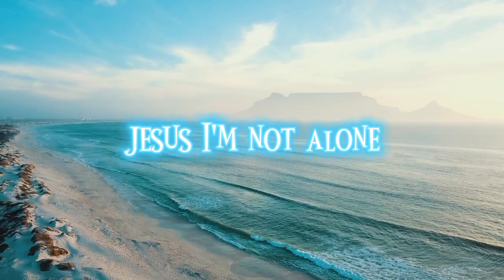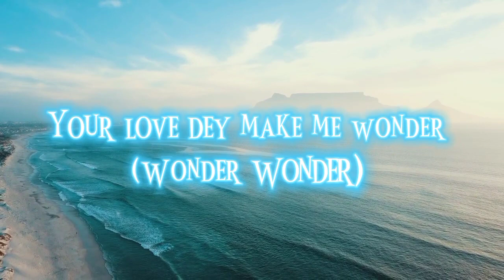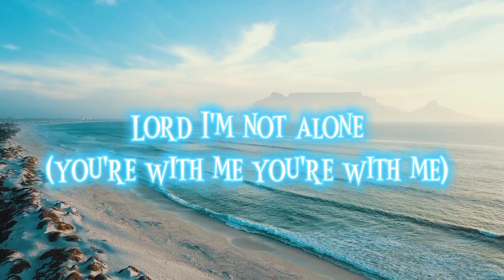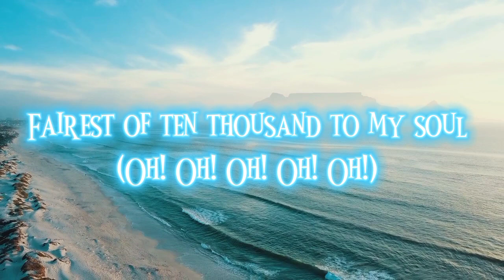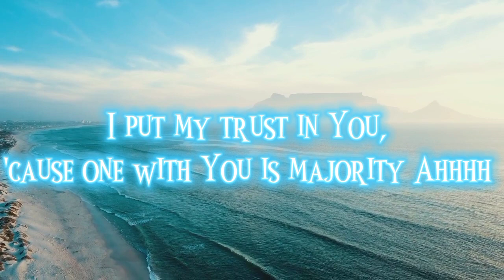Mercy Chinwo - Confidence (Official Video) Lyrics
Lyrics:
My confidence is in you (Is in you)
I put my trust in you (Trust in you)
Jesus I’m not alone,
‘Cause one with you is majority Ahhhh
My confidence...
Resp: Is in you (2x)
I put my trust..
Resp: Trust in you (2x) Jesus I’m not alone Resp: You’re with me (2x) One with you is majority Ahhhh
Author and finisher of faith
I’m at rest because I have you I have you
I have everything
(2x)
Verse 1:
Before I call you answer
 Resp: You no dey delay
Your love dey make me wonder Resp: Wonder, Wonder
With you I’m not alone
I’m covered ooo
One with you is majority
(2x)
My confidence...
Resp: Trust in you (2x) Lord I’m not alone
Resp: You’re with me (2x) One with you is majority Ahhhh
(2x)
Verse 2:
You surrounded me like a shield My shield and buckler
Fairest of ten thousand to my soul Oh! Oh! Oh! Oh! Oh!
That’s why I am not worried You’re with me
Yes I’m covered
Looking unto Jesus Author and finisher of faith

I have everything
(2x)
Resp: Oh my papa You no dey fail at all
My confidence...
(2x)
One with you is majority Majority
Lord I’m not alone Resp: You’re with me One with you is majority
I put my trust in you One with you is majority